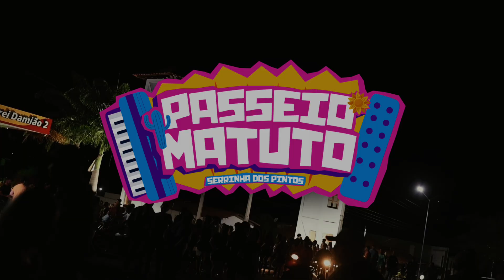Passeio Matuto 2024 - Serrinha dos Pintos